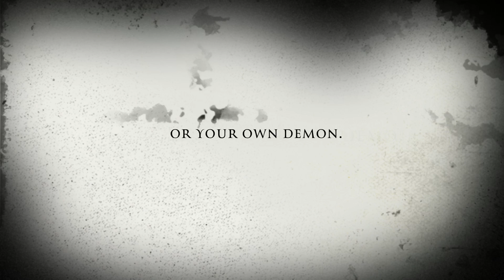The Haunted Hill 2017 Sneak Peek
The last sneak peek video before the 2017 haunted trail season begins